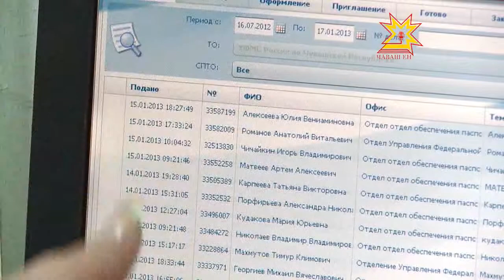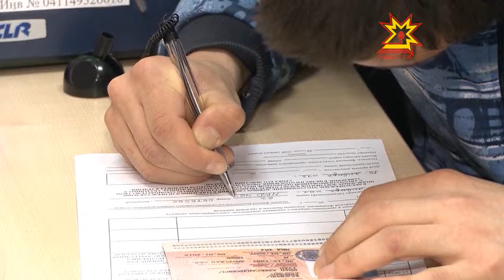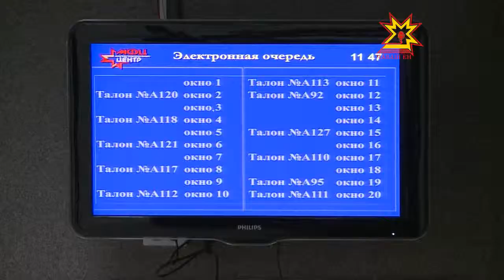Получить заграничный паспорт стало гораздо проще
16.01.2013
2 дополнительных офиса федеральной миграционной службы недавно открылись в Московском районе столицы и Новочебоксарске. Теперь получить заграничный паспорт стало гораздо проще. Наша съемочная группа выяснила как и где это можно сделать.